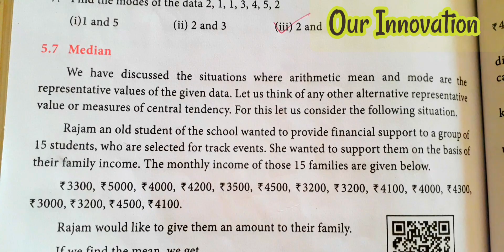7th Maths/Term 3/unit 5 statistics/ try these/pg no 106/ part 9